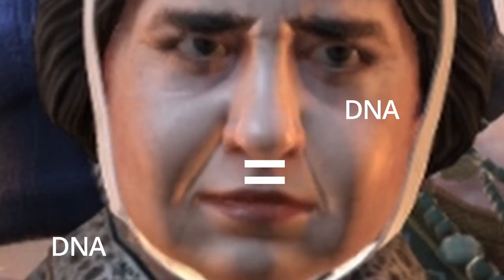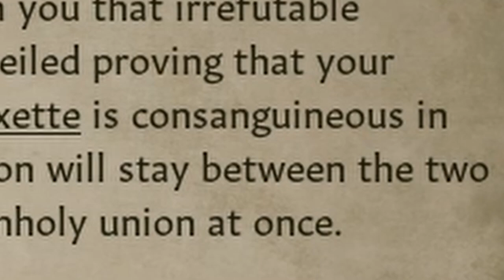Rickard Watersgate Pt. 1 - CK3 AGOT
Earth's Greatest Hero journeys to new lands after totally dominating Earth. Here he gets into major shanannies as he climbs his way to the top of power alongside his gorgeous wife, Nixette.

Thank you to the creators of the mods I have used:
The wonderful CK3AGOT mod;
Game of Thrones Font mod;
Better AGOT Detailed Art Map